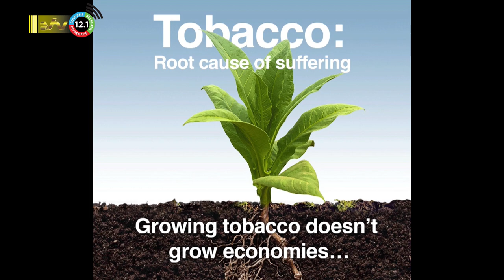31 05 2023 Korte berichten: Wereld anti Tabak dag, Staatshoofden Suriname en Guyana, Brood en banket